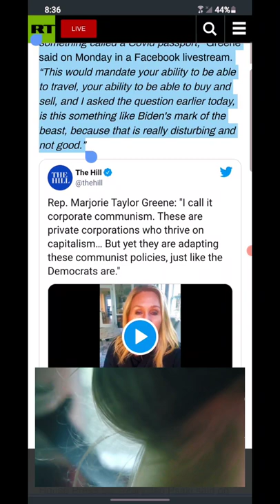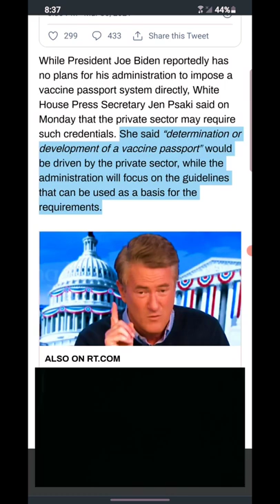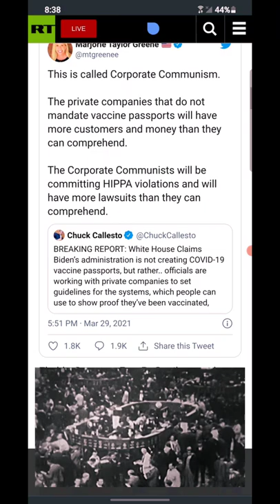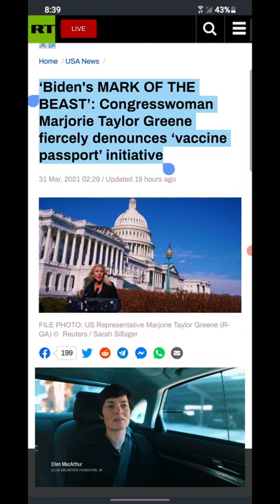Congresswoman Marjorie Taylor Greene | RT NEWS Article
Congresswoman Marjorie Taylor Greene